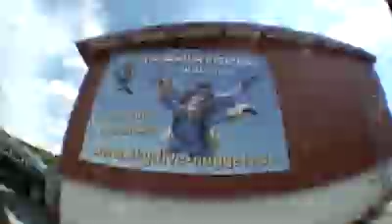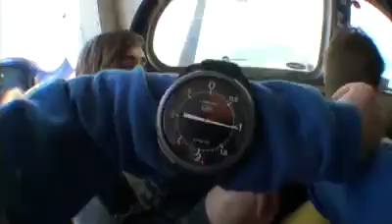Tandemsprung von Christian bei skydive nuggets in Leutkirch